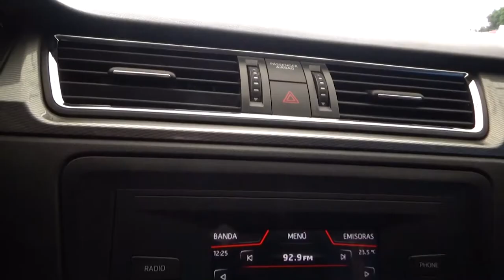Seat / Toledo / 2019 - 2466